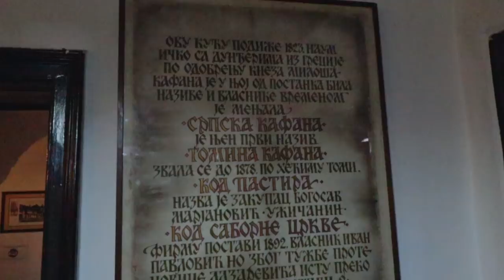FOREIGNERS FIRST TIME AT A KAFANA | OLDEST KAFANA | Traditional Serbian Food | Belgrade 2020 🇷🇸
Foreigners go for the first time to a Kafana. Watch this video to learn what is a Kafana and why you should go to one when you go to Serbia. This is the oldest functioning Kafana in Belgrade. We tried delicious Traditional Serbian food and Rakija (Brandy)  in Belgrade 2020.
Join us to learn about Kafanas, the history of the Question Mark Kafana and much more

0:00 Intro
0:37 Kafana Question Mark: Kralja Petra 6, Beograd 11000, Serbia
1:00 Saint Archangel Michael Cathedral
1:10 History of the name of the Kafana
1:47 Rakija
4:15 Goulash & Sarma
11:00 Meaning of Kafana
12:05 Verdict of the Traditional Food at the Kafana
14:10 Additional Footage

Extranjeros visitan por primera vez una Kafana. Mira este video para saber lo que es una Kafana y el porque deberias ir cuando visites Serbia. Esta es la kafana mas antigua de Belgrado que aun sigo en funcionamiento. Probamos comida tradicional serbia estupenda y Rakija (Brandy) en Belgrado en el 2020.
Unete para aprender sobre las Kafanas, la historia de la Kafana del signo de interrogacion y mucho mas

*Behind the scenes and up to day life on our IG*

Invest in yourself, sign up to Skillshare, one of the biggest platforms for affordable education and training in anything and everything you can imagine. From video editing to languages, from psychology to cooking. Everything at your fingertips.

**Another fantastic website for training and education in English, Español y Portugues is Domestika, you have a full curriculum of classes and options.

***Protect your internet connection with NordVPN

Got a canceled or delayed flight?

Cameras and Lenses (Find them in our Amazon front store
Canon M50
Canon 6D Mark ii
DJI Osmo Action 4K Camera
Canon EF-S 10-18mm f/4.5-5.6 IS STM Lens
Canon EF 70-300mm f/4-5.6 is II USM Lens
Canon EF 50mm f/1.8 STM Lens
Canon EF 85mm f/1.8 USM Medium Telephoto
Rode Mics Wireless Go
Rode Lavalier Go Professional